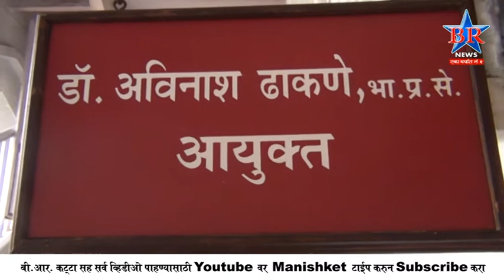VVB CHOBE PURASKAR BR NEWS SOLAPUR